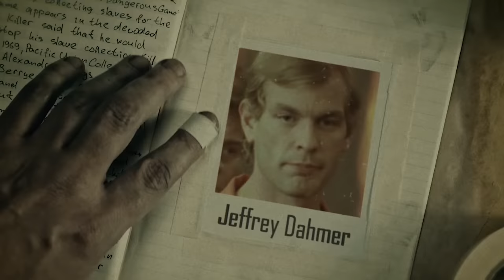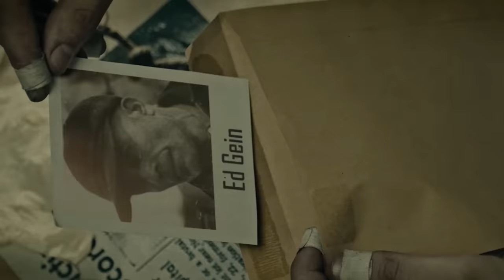El caso de "La Mamba Negra" | Criminalista Nocturno